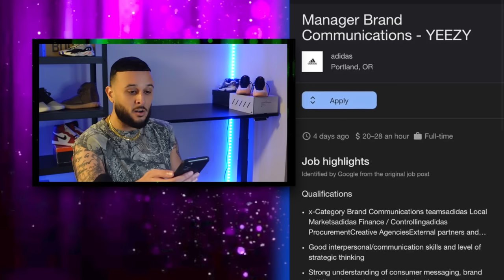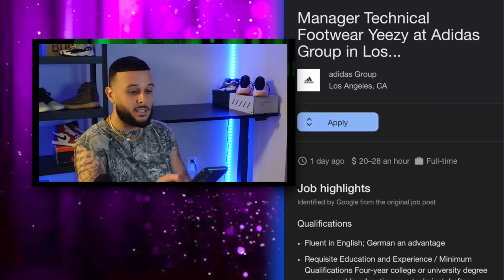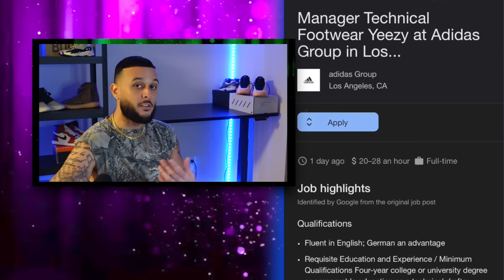Shocking Adidas YEEZY Update Surfaces + Major Release For 2024 Revealed | JA News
00:00 Intro
00:40 Major Travis Scott releases revealed for 2024
02:59 Action Bronson New Balance Controversy
05:22 Shocking Adidas Yeezy Update